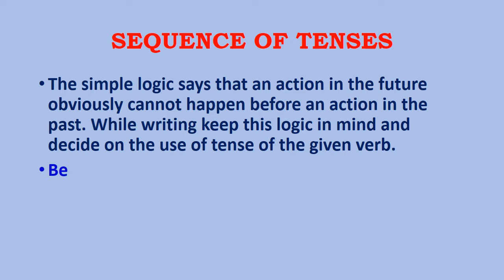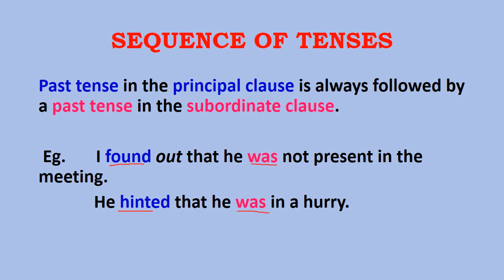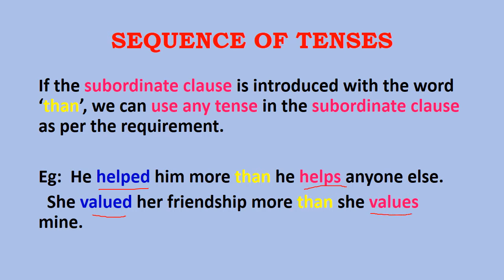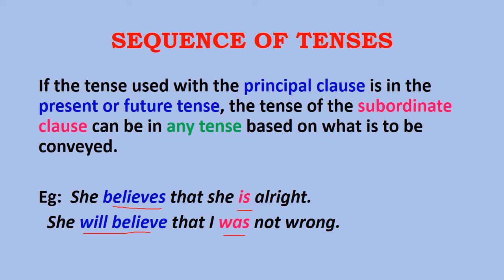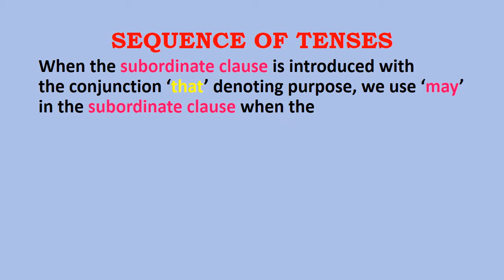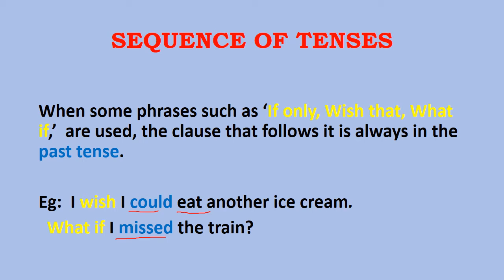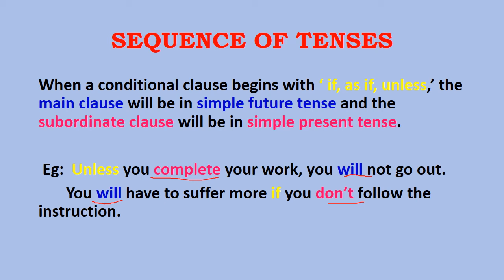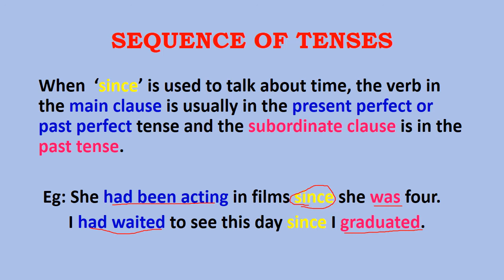Englishgrammar Sequence of Tenses explained in Gujarati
Be careful about  the verb sequence when you have a dependent (subordinate)clause before an independent (principal) clause.